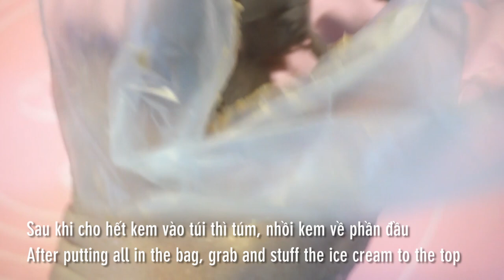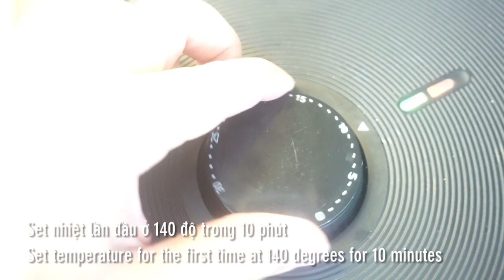Cách làm bánh paparoti bơ phô mai bằng nồi chiên không dầu (coffee buns paparoti by air fryer)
Tiếp tục chuỗi ngày ngọt ngào với seri bánh từ nồi chiên không dầu, nay mình gửi cả nhà món bánh đường phố khá nổi tiếng, chỉ cần đi thoáng qua nghe mùi thơm là biết ngay món bánh này. Đó chính là bánh Paparoti, một hương vị đến từ đất nước Mexico. Với vỏ bánh giòn ngon thơm lừng hương cà phê, bên trong là từng thớ bánh thơm lừng vị bơ beo béo. Nay được nâng cấp thêm phô mai tan chảy siêu ngon. Mời cả nhà cùng vào bếp nhé!

@ Các bước thực hiện:
Bước 1: Làm bánh:
- Trộn các nguyên liệu làm bánh vào thao trộn đều đến bột mịn thì cho bơ vào nhồi cùng. Sau đó bọc plastic ủ 30 phút.
- Sau 30 phút lấy ra cắt nhỏ, ép mỏng cho nhân bơ hay phô mai vào vo kín lại. Cho vào nồi chiên không dầu ủ 1 tiếng đến khi bột nở gấp đôi.
Bước 2: Làm kem phủ:
- Trộn các nguyên liệu làm kem vào thao, đánh tan bơ rồi dùng máy đánh trứng đánh bông mịn. Sau đó bọc plastic bảo quản tủ lạnh.
Bước 3: Nướng bánh:
- Sau khi bột nở thì phủ kem đều lên trên cho vào nồi chiên không dầu.
- Set nhiệt lần đầu ở 140 độ trong 10 phút cho kem phủ đều nguyên bánh.
- Set nhiệt lần hai ở 120 độ trong 10 phút cho bánh chín bên trong hoàn toàn là xong.

+ Lưu ý:
- Bánh có thể cho nhân hoặc không nhân đều ngon nhé.
- Đối với kem phủ phải đúng cân lượng nếu không kem sẽ cứng không phủ hết bánh hoặc không lên màu đẹp được.
- Nếu không có cà phê phin thì thay bằng cà phê hòa tan.

@ Nguyên liệu gồm:
+ Làm bánh:
1. Bột mì số 13: 200gr
3. Đường: 30gr
4. Sữa tươi không đường: 80ml
5. Trứng gà: 1/2 quả
7. Muối: 1gr

+ Kem phủ:
1. Bột mì: 35gr
2. Bơ lạt: 30gr
3. Đường: 30gr
4. Bột ca cao: 2gr
5. Cà phê phin: 10ml
6. Trứng gà: 1/2 quả